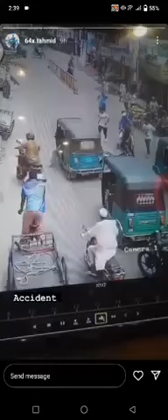সিলেটের জেলরোড-জিন্দাবাজারের সমবায় ভবনের সামনে ওভারটেকিংকালে গত সোমবার তিনি দুর্ঘটনায়..............